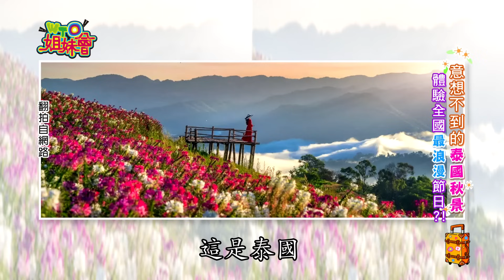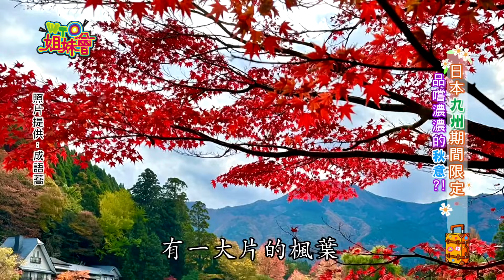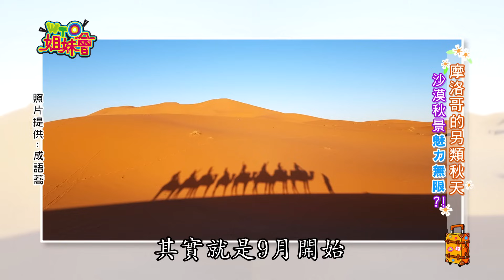秋季限定 各國人竟然在做這件事?! 不可思議泰國秋天 比歐洲還美?! 2023-10-31【WTO姐妹會】惠穎 Christina 99 Wade 歐陽姍 法國Anna Kyoda